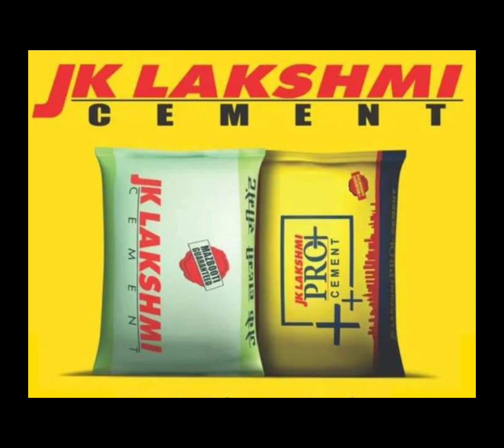20 July 2022(4)